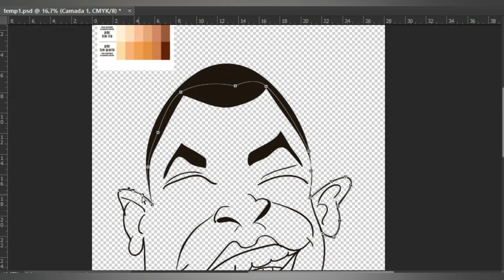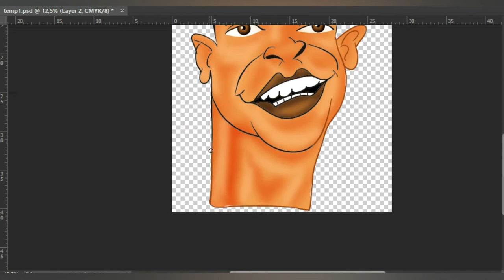Pintura Digital da Caricatura Mbappé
Galera, não se esqueça de assistir a aula grátis de Pintura digital.
Clique no Link abaixo e bons estudos!